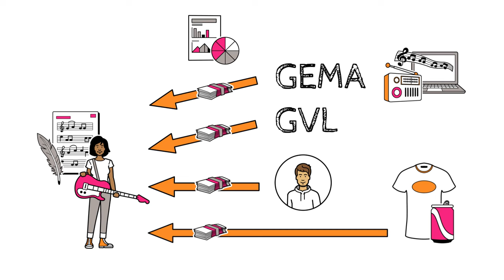Das Musikbusiness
Du möchtest wissen, wie Musik zur Karriere werden kann?
Die Simpleshow erklärt's!

Weitere Informationen zum Musikbusiness und zur deutschen Musikindustrie findest du